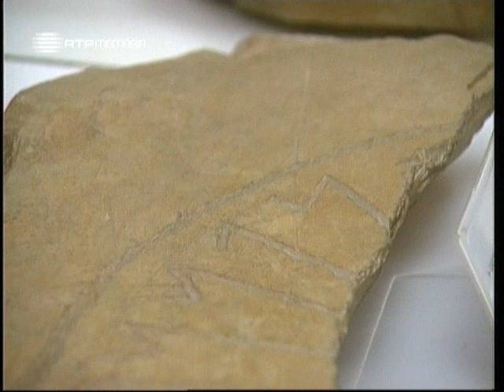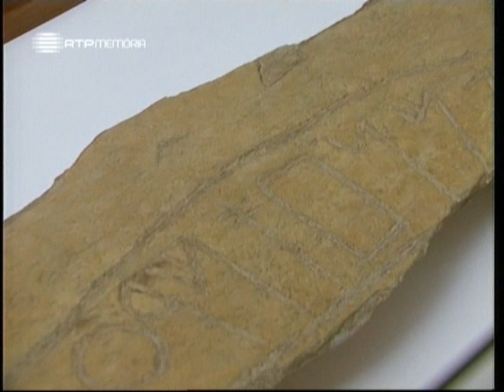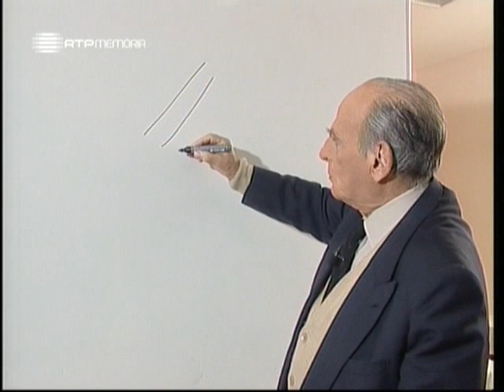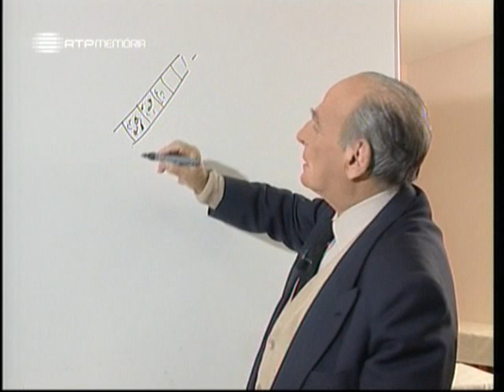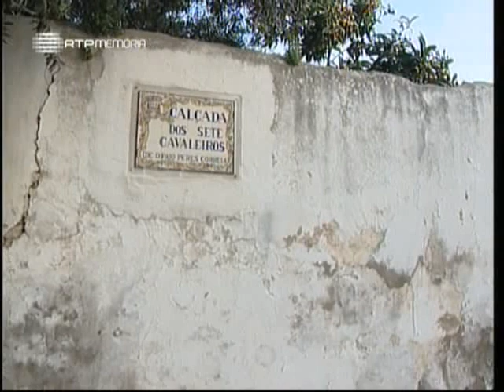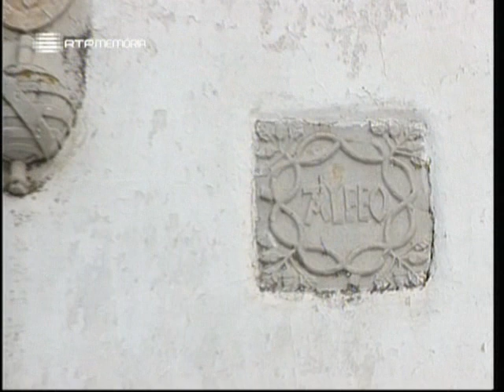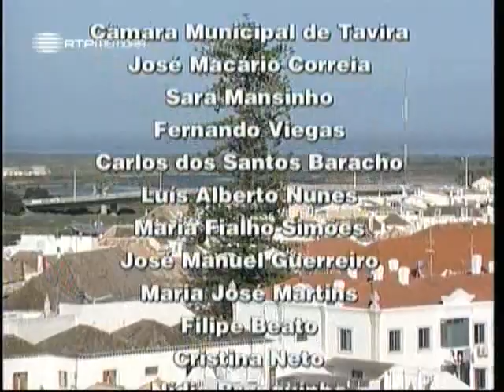A Alma e a Gente - IV #16 - Hoje o Herói é Tavira - 07 Mai 2006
Vamos evocar a história da cidade de Tavira. Tavira foi uma das terras onde se fazia a aguada dos grandes navios na costa algarvia. Recordar o tempo da pesca do atum e mostrar das mais belas praias portuguesas. Falar nos fenícios e para isso visitar uma escavação onde existem muralhas do tipo salomónico. Tavira é um exemplo a seguir na conservação e preservação do seu património.